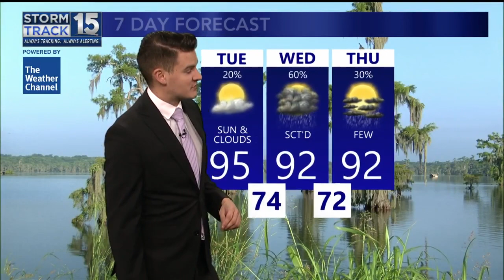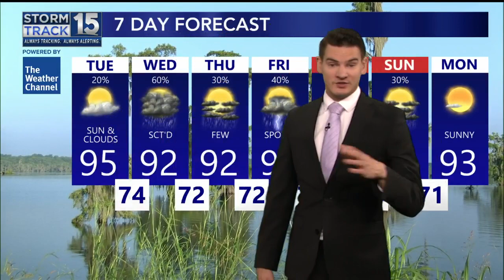Humidity Returns to the Area Today with Rain Chances Following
We will see humidity returning today before rain chances arrive Wednesday.